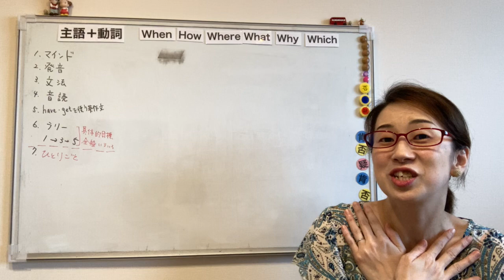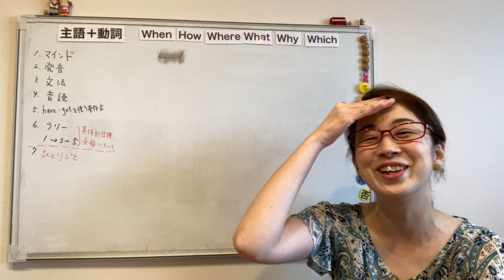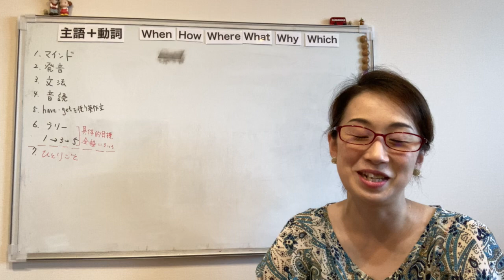英語学習「なんとなく」で、本当に大丈夫？【英語４歳の舵きり：Funな楽しさから、学ぶが楽しい！へ】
動画をご覧頂きまして有難うございます。ジョリーフォニックスをしっかり＋読む力を育てる、に特化した英語講師Sanaeです。

想像したことありますか？あなたのお子さんが中学生になる時、どの程度の英語力なっていると理想的で嬉しいのか。

英語を楽しむ心を持つだけではなく。さらに奥へ進みませんか？
英語は当たり前、そう感じるチカラを持つ。
前者orさらに奥へ進む後者、どちらがあなたの理想ですか？

グローバルな考え方を持ち、英語が当たり前に感じるお子さんを育てるには、良いタイミングでベストな取り組みをすることが必要不可欠。

上記の想いに共感下さった親子さんに、日々の英語活動 習慣づくり、コーチング、レッスン、目標達成に必要な全てが含まれる完全カスタマイズで英語教育を応援してます。

▶︎メルマガで、５日間メールセミナーをお届けしております。